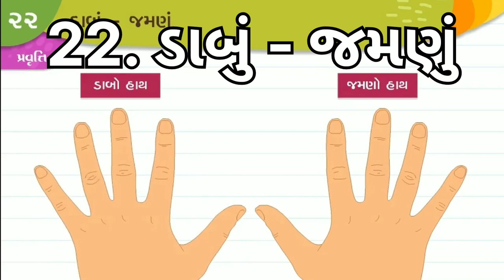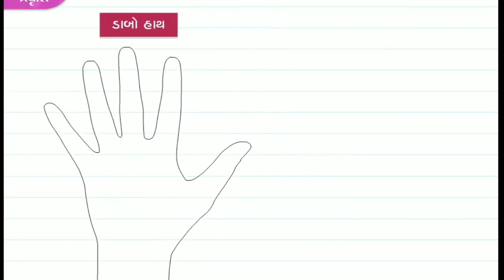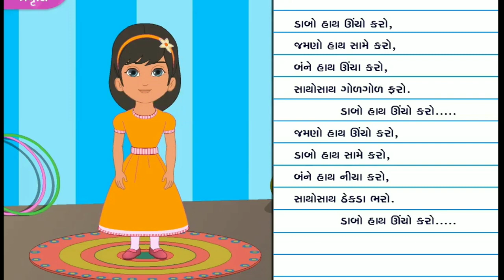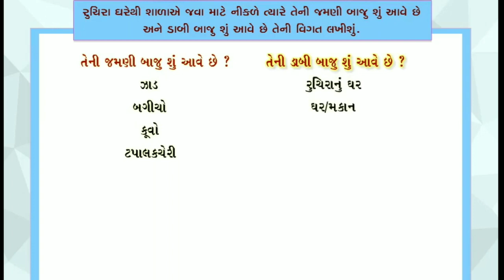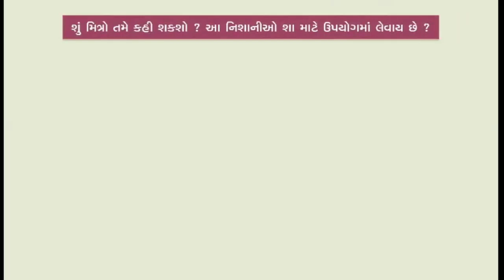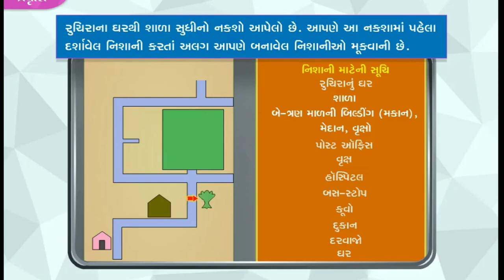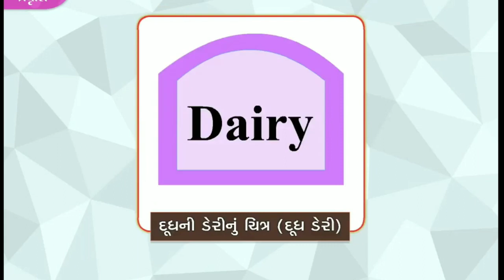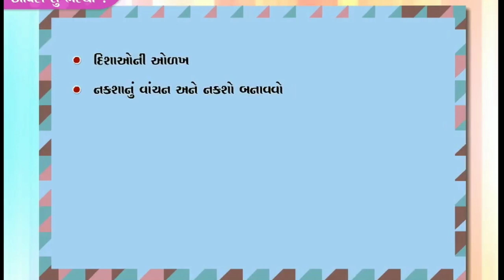STD -3, EVS... પ્રકરણ -22, ડાબું - જમણું